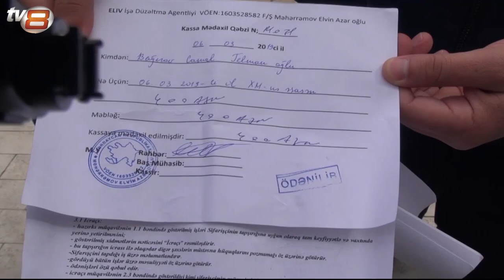Dələduz "polis" vətəndaşları aldatdı: Aparat önündə yığışdılar